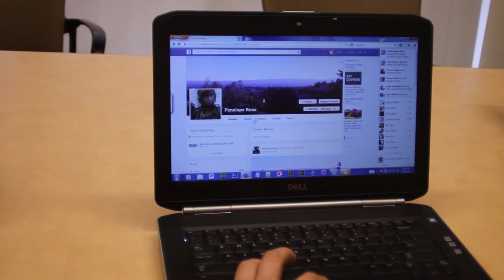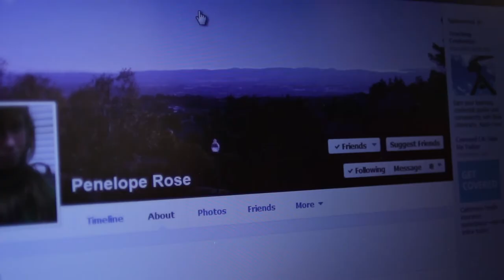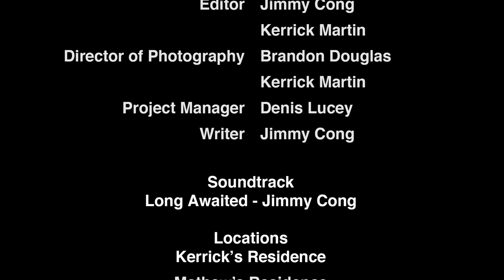Long Awaited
A young man by the name of Justin crushes on a girl named Penelope. She promises that she'll call him when she is free to hang out, but does she call him?

Starring:
Mathew Apodaca Kowalski
Laura Amador
Sami Shoemaker
Austin Smith